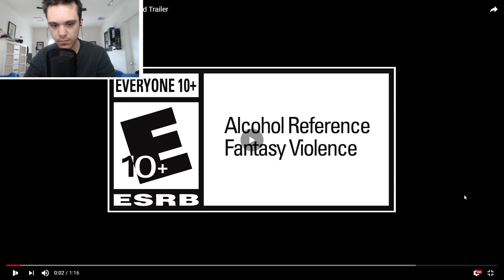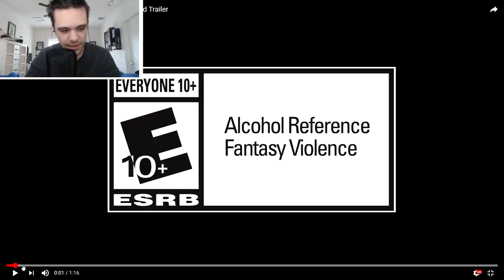KH3 Tangled Trailer LIVE REACTION